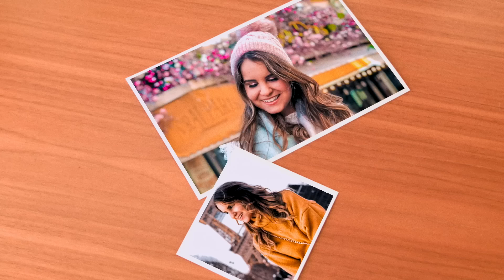Remodelação ENTRADA sarahome | Sara Ferreira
Olá gente linda! No vídeo de hoje partilho convosco a mudança da nossa entrada! 5 anos depois! Conto-vos a história de encontros e desencontros!

► CONTATO